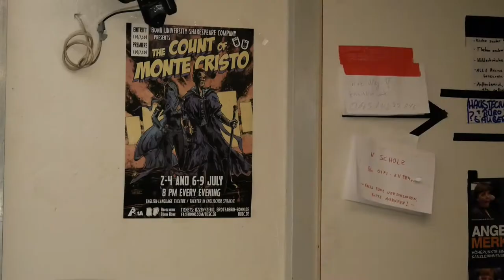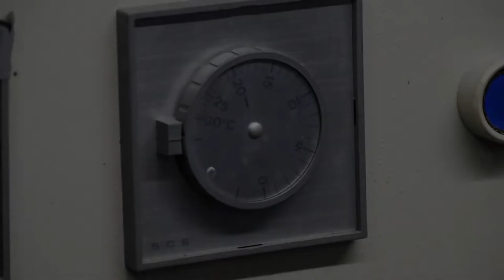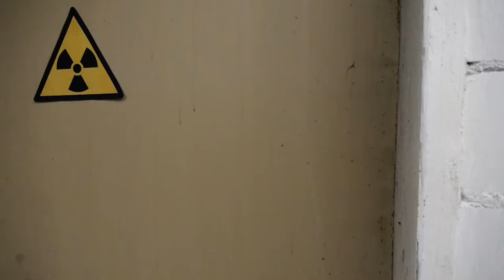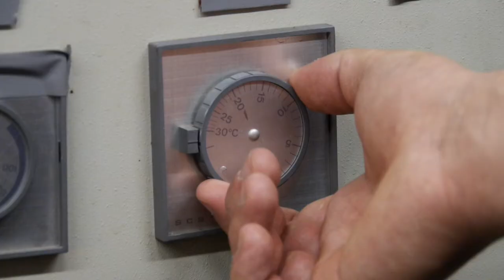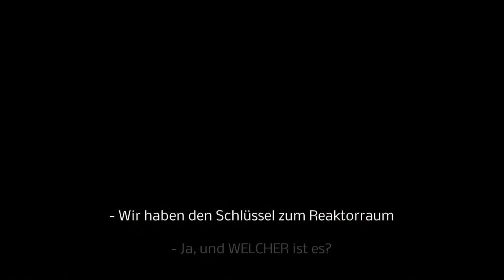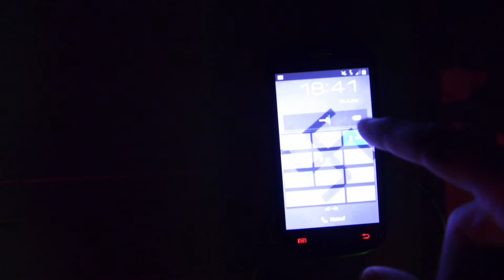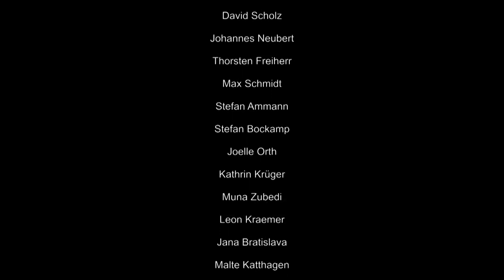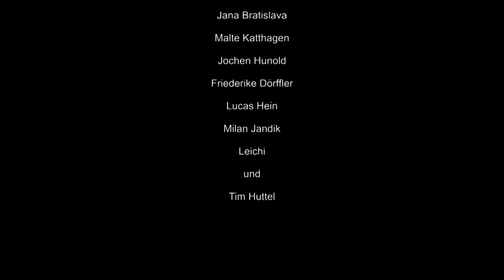BANG BOOM STALINGRAD II - Fists of Genocide | 2016 | Ganzer Film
Von seinen eigenen Landsleuten verraten und zum Verrecken zurückgelassen findet sich Nikolaj (Freddy Lahmann) in einem vom Kommunismus verbrannten Versorgungskeller wieder, wo ihn die Lohnarbeit aufzufressen versucht. Früher gefeierter Champion in den USA und jetzt Hausmeister in einer sowjetischen Volkshalle – nur der Alkohol und die Erinnerungen an vergangene Zeiten halten Nikolaj am Leben. Doch schon bald muss sich der ehemalige Kämpfer seinen inneren Dämonen stellen, um eine Gruppe Nazi-Terroristen davon abzuhalten die Volkshalle von Stalingrad in die Luft zu jagen.

Mit BANG BOOM STALINGRAD (2012) setzte der Propagandist Scholz den ersten Meilenstein für den deutschen Sowjetploitation-Film – und jetzt legt er nach. BANG BOOM STALINGRAD II – Fists of Genocide entführt den Zuschauer ein weiteres Mal in die Untiefen der Unterwelt Stalingrads. Mit viel Liebe zum Detail und ohne Angst globale Themen und die persönliche Emanzipation seines Protagonisten zu verknüpfen, kreiert Multitalent Scholz einen filmischen Terroranschlag auf die freie Welt.

„authentisch russisch und verdammt amerikanisch zugleich“
FAZ

„Das ist der Film, in dem ich immer schon mitspielen wollte.“
Steven Seagal

„Düster, episch und brillant … Orson Welles Sowjet-Style“
bento.de

Dir gefällt, was Du gesehen hast? Dann unterstütz mich doch bitte! Ich würde mich sehr freuen!